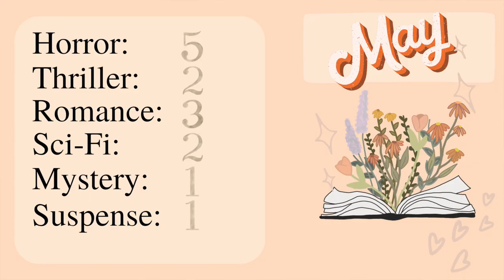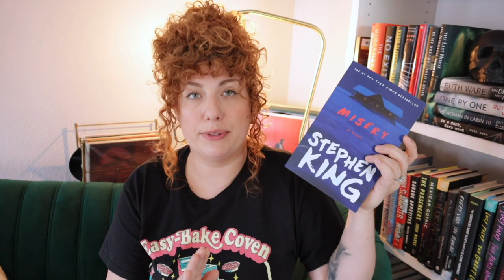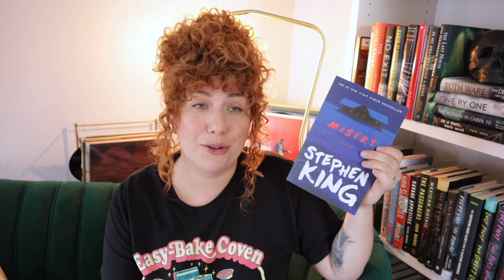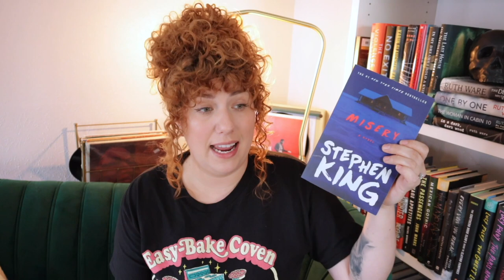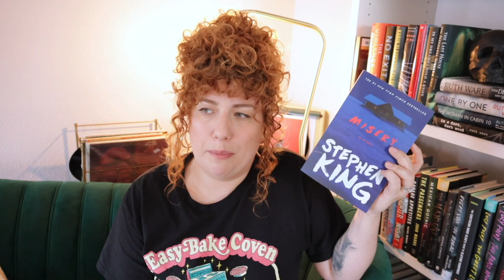The 14 Books I Read in May ✨A New Favorite?✨And A Whole Lotta MEH...BUT Some Fun Edits 🤣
I read 14 books in May, mostly horror with some thriller, mystery, suspense and romance. I had a lot of fun editing this one. Hopefully it will make you laugh as much as I laughed at myself while putting it together.

INTERVIEW PODCAST with Danya Kukafka (on Notes on an Execution)-

BOOKS MENTIONED:
The Missing, Kiersten Modglin-

CHAPTERS:
0:00 - Intro
1:26 - The Missing
3:54 -What Might Have Been
6:47 - The Haunting of Ashburn House
9:18 - Sundial
12:22 - Begin Sundial Trigger Warning
12:52 - End Sundial Trigger Warning
12:56 - Hide
16:50 - Rosebud
18:53 - The Children on the Hill
21:25 - Queen of the Tiles
25:13 - Maybe in Another Life
28:23 - Misery
31:10 - The Paradox Hotel
35:23 - Notes on an Execution
39:15 - The Island
41:30 - The Book of Two Ways
44:48 - Outro